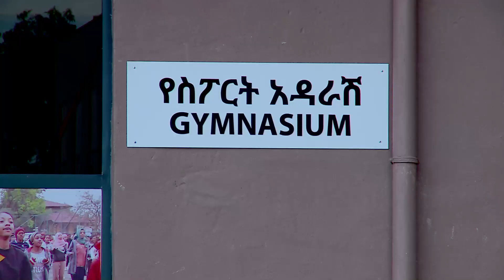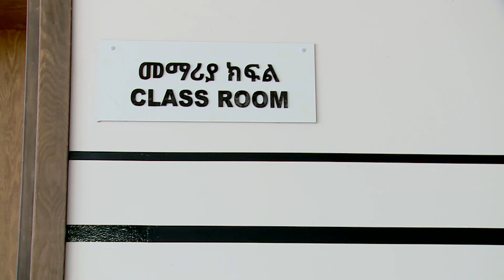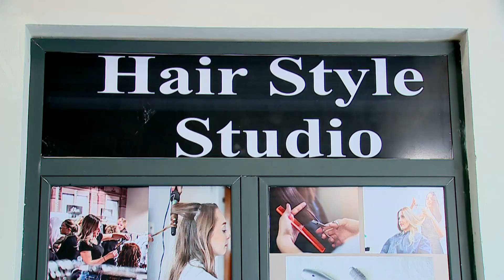Giddu Gala Haaromsaafi gabbisa Oogummaa Dubartootaa Har'a eebbifame.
Pirojaktiin haaromsaafi gabbisa ogummaa dubartootaa eebbifame cabiinsa  kan fayyisuudha jedhan “Dr.Abiyyi Ahimad.
OBN Bitootessa 05,2016- Pirojaktiin haaromsaafi gabbisa ogummaa dubartootaa eebbifame cabiinsa Itiyoophiyaa  kan fayyisuudha jedhan “Dr.Abiyyi Ahimad.

Bulchiinsi magaalaa Finfinnee Giddu gala haaromsaafi gabbisa ogummaa dubartootaa ‘Lanegewa’ kutaa magaala Aqaaqii Qaallittiiti ijaarsise bakka Ministirri Muummee Itiyoophiyaa Dr.Abiyyi Ahimad,Giiftii duree  Aadde Zinnaash Taayyaachoo fi Kantiibaan Magaalaa Finfinnee Aadde Adaanach Habeebee argamanitti eebbifameera.

Dubartootni  rakkoolee hawaasummaa hedduuf ni saaxilamuu kan jedhan, Kantiibaan Magaalaa Finfinnee Aadde Adaanach Habeebee,loogii saalaa raawwatamuun dubartootni diinagdee biyyaa keessatti hin hirmaatan,giddugalli kun dubartootni rakkoo ulfaataa keessa jiraatan ogummaa argatanii jireenya fooyya’aa akka jiraataniif kan gargaaruudha jedhan.

Magaalaan Finfinnee pirojaktoota namarratti xiyyeeffatan saffisaafi qulqullinaan hojjachuurratti kan argamu yoo ta’uu,pirojaktiin giddugala haaromsaafi gabbisa ogummaa dubartootaa kun ji’oota 11tti hojjatamee kan xumuramedha jedhan.

Giddugalichi bakka leenjii dubartootaa,mana kitaabaa,iddoo ispoortii,kaafteeriyaa,Amfiitiyaatiraa,bakka kunuunsa daa’immanii fi iddoo yaala sammuu kan qabuufi marsaa tokkootti dubartoota kuma 10 simachuu kan danda’u akka ta’e Aadde Adaanach ibsaniiru.

Pirojaktiin giddugala haaromsaafi gabbisa ogummaa dubartootaa eebbifame,cabiinsa Itiyoophiyaa kan fayyisuudha kan jedhan, Ministirri Muummee Itoophiyaa Dr.Abiyyi Ahimad pirojaktoota Finfinnee keessatti hojjataman keessaa giddu galichi isa olaanaadha jedhan.

Cabiinsa lama pirojaktichi ni fayyisa.Inni tokko maatiin ijoollee uummate sadarkaa barbaaduun gahuu yoo dadhabuufi inni lammeessoon dhalootaaf fageessanii yaaduu dhabuudha. jedhan.

Dubartootni rakkoo jireenyaaf gara daandiitti bahu kan jedhan Dr.Abiyyi dubartoota cimsuufi gahoomsuun murteessaa ta’uu dubbatan.

Ijaarsaaleen Magaalaa Finfinnee kan diigaa jirru,magaala bareedduufi magaala jiraattotaaf miijattu uumuufis jedhan Dr.Abiyyi.

Itoophiyaan biyyaa waan hundaan duubaatti hafte  ta’uu kan himan Dr.Abiyyi waggoota muraasa keessatti Magaala Finfinnee akka Ardii Afrikaatti filatamtuu taate ni uumna jedhan.

Sirna eebbaa kanarratti Aartistootni,dureeyyiin angawoonni mootummaa olaanoon, ambaasaaddaroonni,abbootiin amantaafi keessummoonni Afeeraman   argamaniiru. Badhaasoo Hayileetu gabaase.